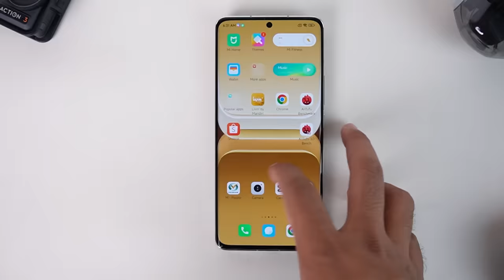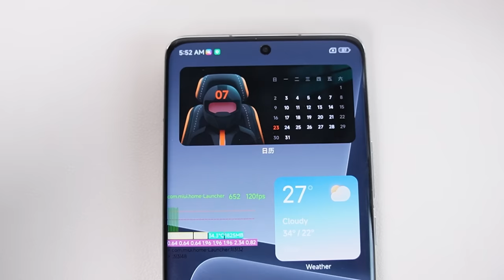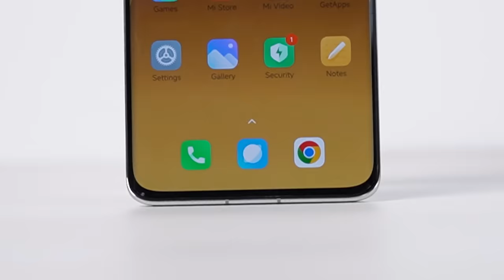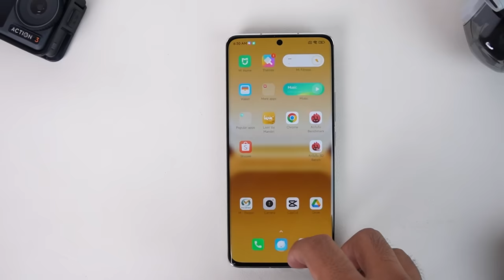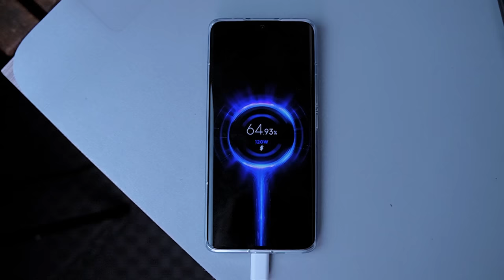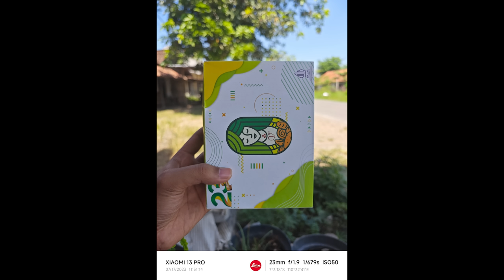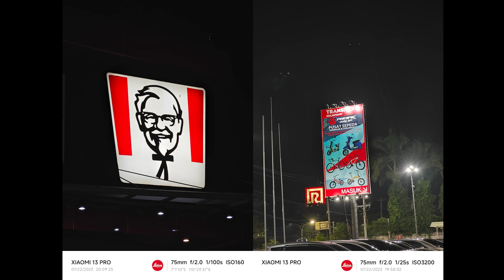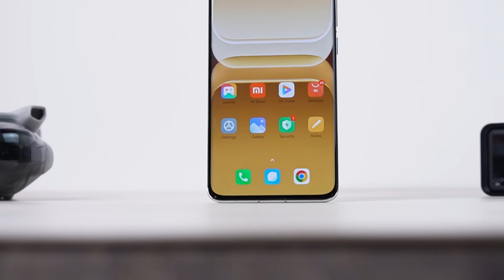YANG DINANTI! REVIEW Xiaomi 13 Pro (Antutu 1.5JUTA, Kamera Berasa DSLR)